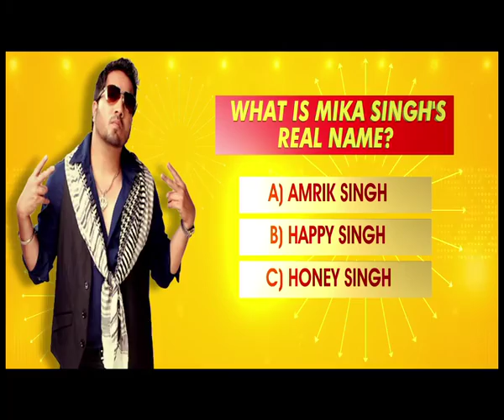Mika Singh Promo